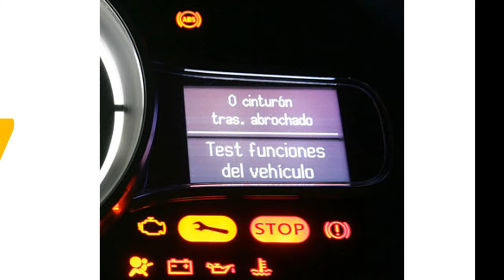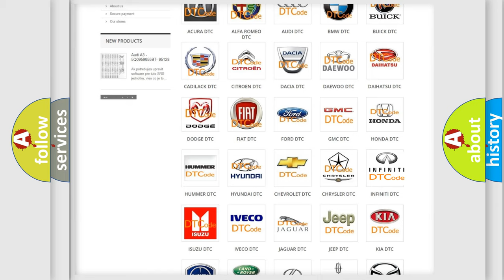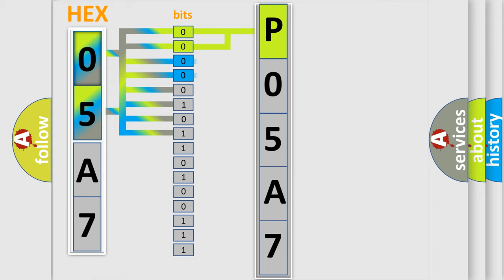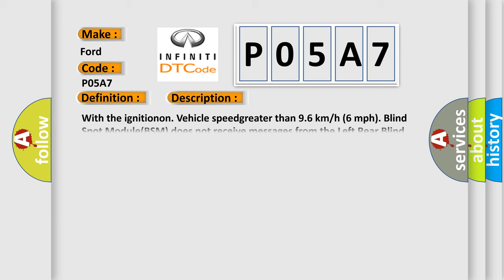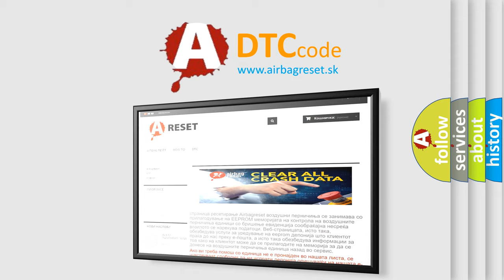DTC Ford P05A7 Short Explanation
Contents:
0:21 Basic DTC analysis according to OBD2 protocol standard.
1:48 Insight into programming
2:58 A diagnostically understandable description of the Diagnostic Trouble Code
3:05 Basic error definition

Make:
Ford
Code:
P05A7
Definition:
IMPLAUSIBLE DATA RECEIVED FROM DRIVER BLIND SPOT SENSOR - ALIVEorSEQUENCE COUNTER INCORRECTorNOT UPDATED
Description:
With the ignitionon. Vehicle speedgreater than 9.6 km or h (6 mph). Blind Spot Module(BSM) does not receive messages from the Left Rear Blind Spot Sensor
Cause:
(F923) RUN RELAY OUTPUTCIRCUIT OPEN(Z922) GROUND CIRCUITOPEN(D764) BLIND SPOT SENSORDATA LINK LOW CIRCUIT OPEN(D765) BLIND SPOT SENSORDATA LINK HIGH CIRCUIT OPENLEFT REAR BLIND SPOTSENSORBLIND SPOT MODULE (BSM)